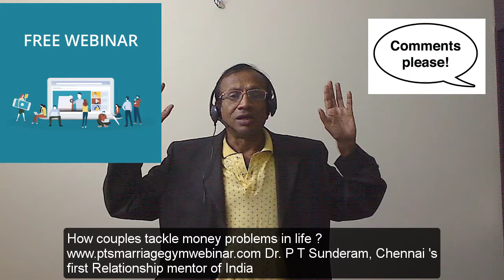How couples tackle money problems in life